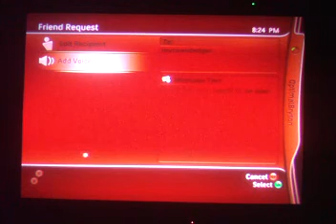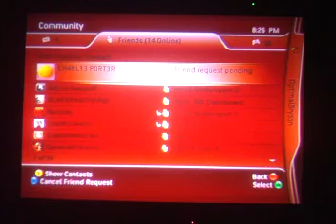Grenades Only? Fuck That(RECON2) Lagoon Night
this was so dumn, I thought it was somewhere else